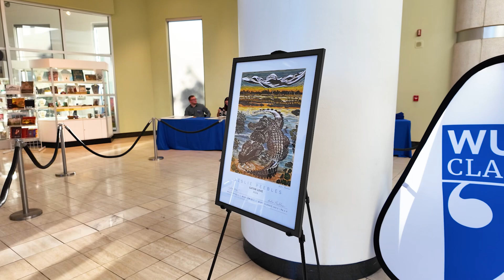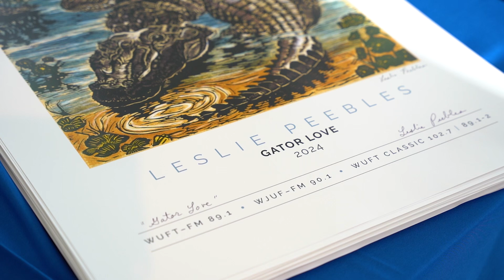WUFT Poster Signing 2024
Thank you to everyone that attended our WUFT Poster Signing event… especially Leslie Peebles!